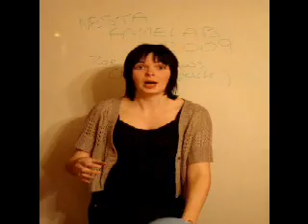ALICE and the strongest force in the universe - Zoe Matthews, Famelab entry 2009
ALICE and the Strong force: The strongest force in the universe. Zoe Matthews talks for Famelab 2009 entry.